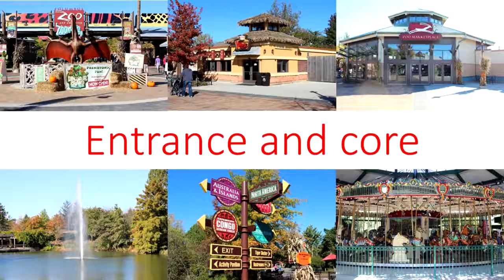Columbus Zoo Overview - Columbus Ohio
Explorers Are Us - An intro to the Columbus Zoo including: North America, Asia Quest, Aquarium, Expedition Congo, Australia and the center core.